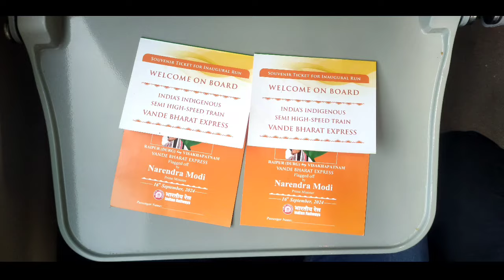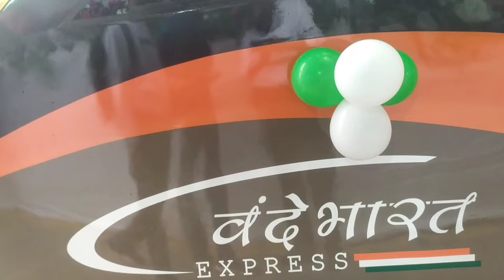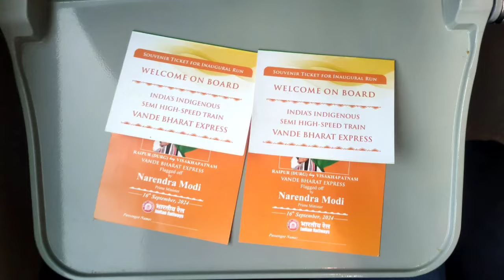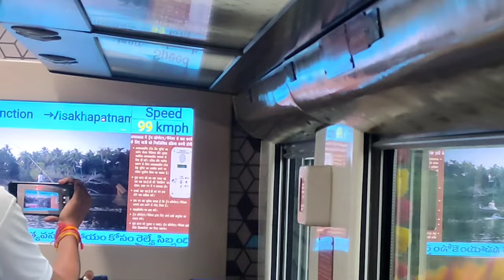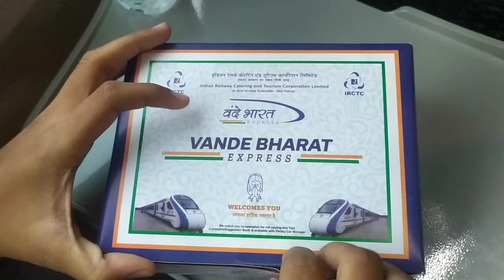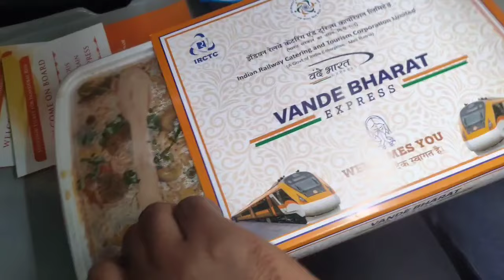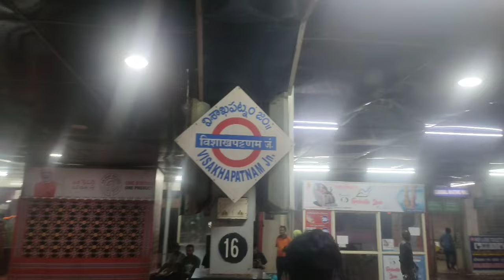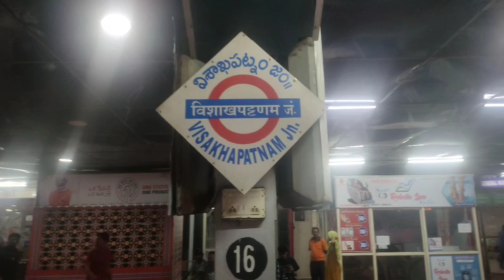Experience the Future:Durg-Vishakhapatnam Vande Bharat Express Inauguration!Commercial Run from 20th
Durg - Visakhapatnam Vande Bharat Express 20829 || First Time in Titilagarh || 16/9/2024

Durg - Visakhapatnam Vande Bharat Express 20829 Train Information

Durg - Visakhapatnam Vande Bharat Express (20829) train runs from Durg to Visakhapatnam. This mail express train covers a distance of about 567 km. The fare classes on 20829 train are CC,EC. The following train ticket quotas are available on Durg - Visakhapatnam Vande Bharat Express: GN, TQ,SS,LD.
Total Coach Composition:- 14-CC, 2-EC

Train no. 20829 Durg - Visakhapatnam Vande Bharat Express is one of the major trains on this route for travellers. It starts from Durg station and ends at Visakhapatnam. Due to its 10 stoppage stations, the total time taken by this train is around 8hr. You can easily book train tickets at ixigo for any stations between Durg and Visakhapatnam and enjoy amazing deals.
There are total 9 haults of this trains, and they are :-

1. Raipur Junction
2. Mahasamund
3. Khariar Road
4. Katabanji
5. Titlagarh Junction
6. Kesinga
7. Rayagada
8. Parvatipuram
9. Vizianagaram Junction

Thank you so much, to Mr. Narendra Modi (honourable Prime Minister of India) for this marvellous gift to Chhattisgarh, Odisha and Andhra Pradesh. Also I would express my thanks to Railway Minister Mr. Ashwini Vaishnav, for this wonderful gift. Also I would like to extend my heartly thanks to SECR, Raipur Division. East Coast Railways, Sambalpur Division and East Coast Railways, Visakhapatnam Division.

First Commercial run from 20th September
CPRO Sir and SPRO sir of SECR (Bilaspur Division) for giving me opportunity to travel in Inauguration Run.

DurgVishkapatnamVandeBharatExpress Vandebharatexpress Bjp Natendramodiji Orangevandebharatexpress SECRzone SECR EastcoastalRailwayzone ECoR indianrailways @thetravelholicguy @Thetrainmusafir@INDIANRAILWAYSFANCLUBbySATYA @MrBeast